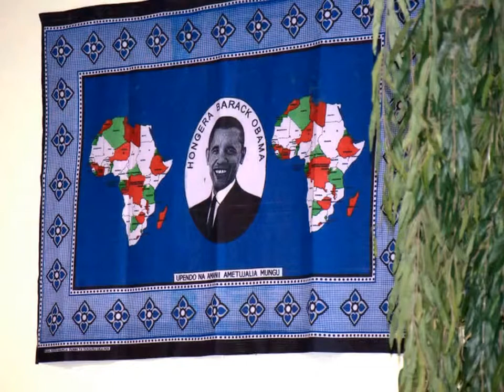Copy of William Whitfield's Memorial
Memorial Service for William H Whitfield, Pictures